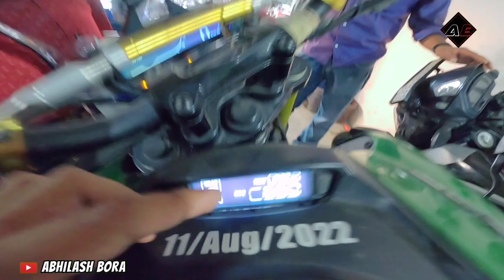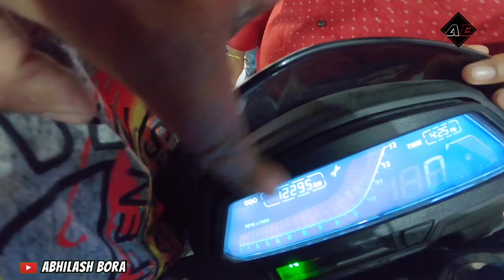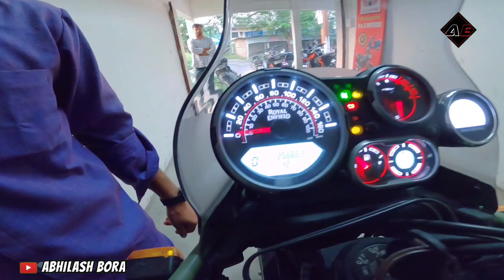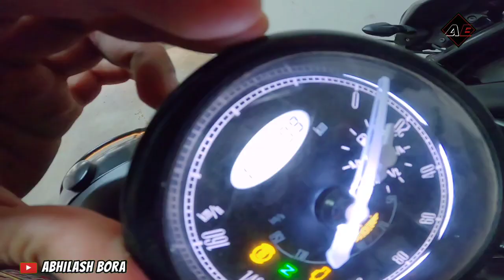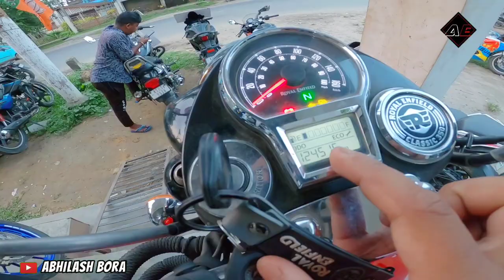Second Hand Ktm Rc390 & Duke 390🔥 Durga Puja Offer | Second Hand Bike Dealer Jorhat H&s Motors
address
jorhat kenduguri by pass near Toyota showroom

topics
1. jorhat second hand bike dealer
2. second hand r15 in jorhat
3. second hand rc 390
4. second hand bike
5. second hand duke 390
6. second hand pulsar ns 200
7. second hand royal Enfield bullet
 second hand bike finance dealer

mobile redmi note 10 pro max
Chin Mount For Helmet
Action Camera Go pro hero 8
go pro mounts
go pro casing
go pro mic Adapter
sd card for go pro
samsung evo 128 gb